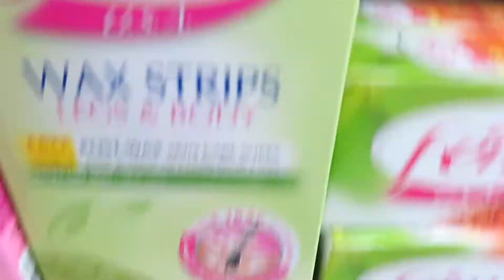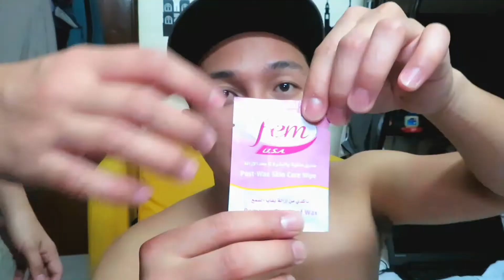WAXING MY UNDER-ARM |Sakit besh!😂😂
Hello mga ka bagang!!!
It's been 2weeks nung last akong mag upload mejo nabusy sa mga christmas parties at kainan.hahaha.Alam ko kayo din!!🤣🤣🤣
Oh sya.eto na nga po ang video na ito ay tanging katatawanan lamang.Nag wax lang nmn ako ng aking Kili kili dahil sa may nag request na gawin ko ito.Shout out kay @Yza gene😁.
Salamat sa aking kaibigang Carron Igloso sa pag help saakin sa pag wawax.

Salamat guys!!ENJOY!!